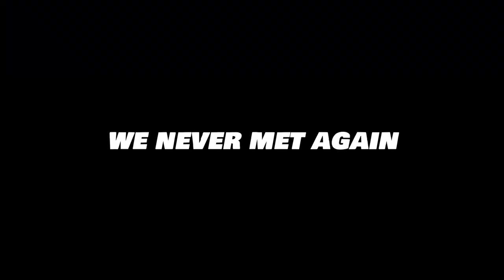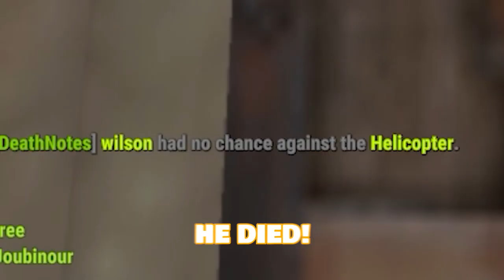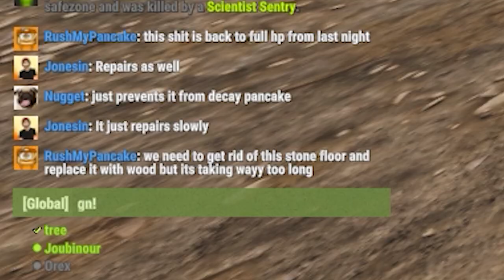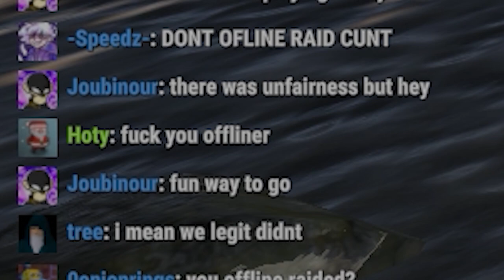MY RUST EXPERIENCE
🗿Rust is the worst best game i've ever played🗿

✨USE CODE JOUB IN THE FORTNITE ITEM SHOP!✨